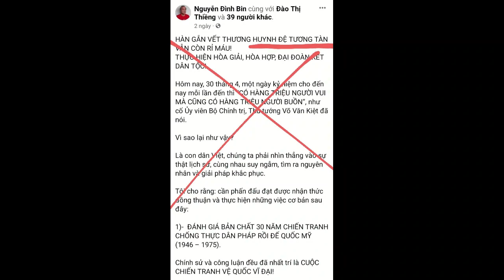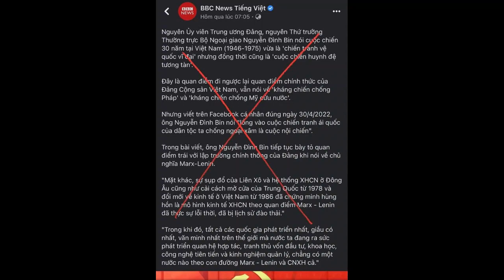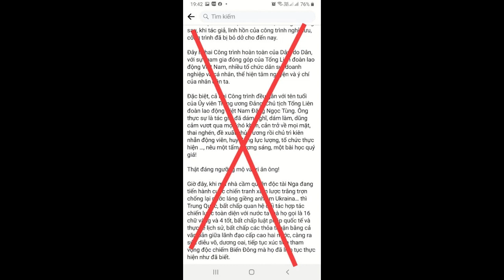CDBHB2368. Chủ nghĩa Marx–Lenin không hề “lỗi thời, đã bị lịch sử đào thải”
Chủ nghĩa Marx – Lenin không hề “lỗi thời, đã bị lịch sử đào thải” như ông Nguyễn Đình Bin ngộ nhận!
Nguyễn Tiến Trung